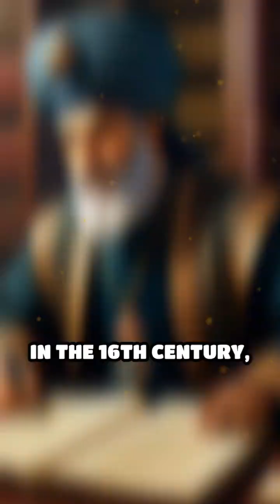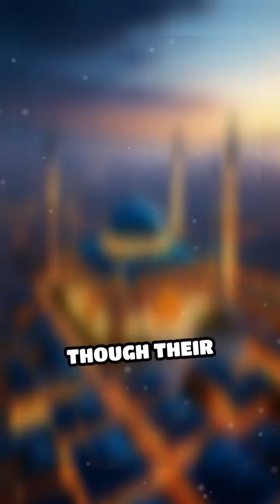How Istanbul Became a City of Geniuses!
Discover how Ottoman scholars sparked an age of discovery! Science, innovation, and legacy that changed the world.
NONE.
Explore the **ottoman empire**'s golden age where **historical science** thrived, highlighting **astronomy** and **engineering** advancements. Discover how the empire became a hub, blending knowledge and fostering **innovations**. Experience **middle eastern history** come to life.